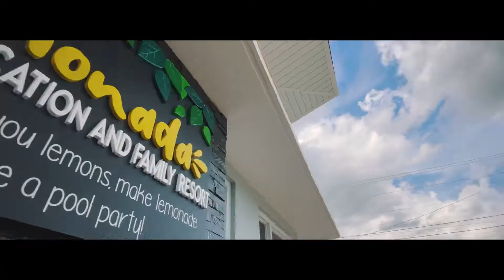CASA LEMONADA Modern Staycation and Family Resort-Pangasinan